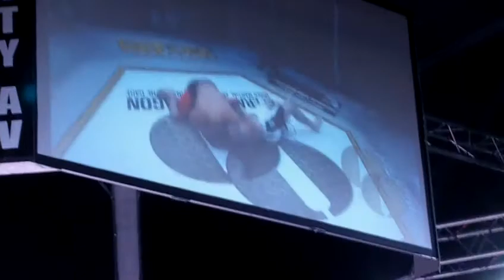Nate Jamie Vs Paul Cavanaugh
operation octagon 10/22/2011